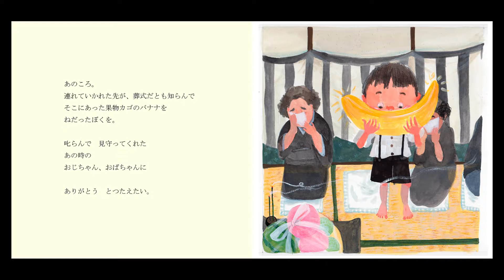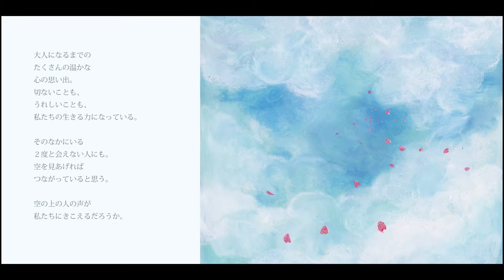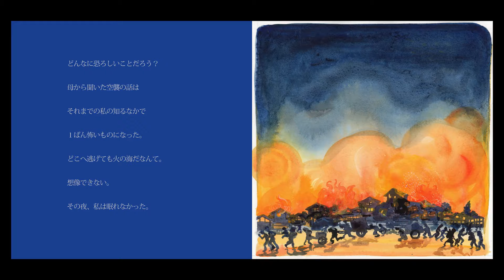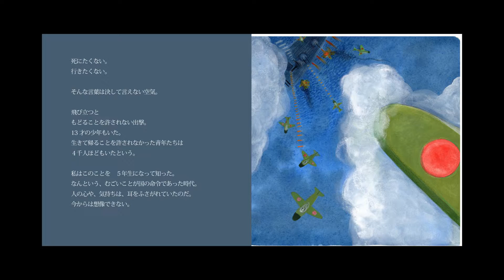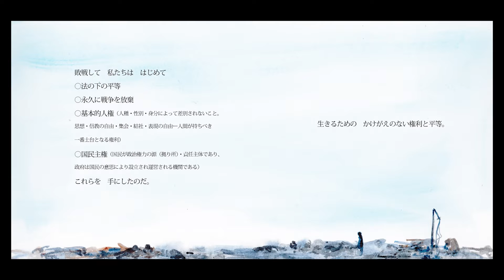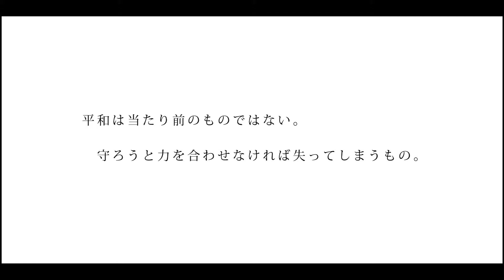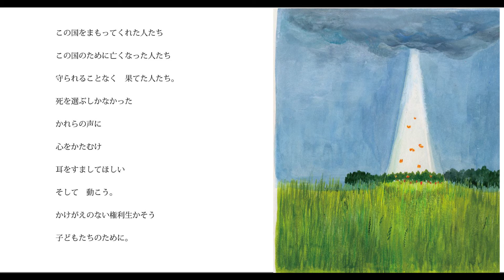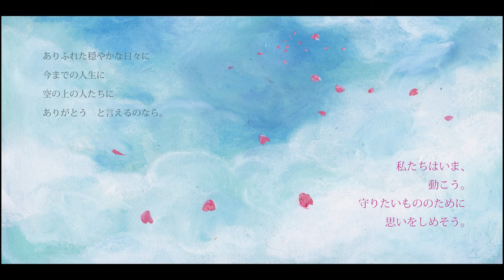20160609 この声がきこえますか〜作・絵 三枝三七子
希望・長野さんのご協力で作らせていただきました。